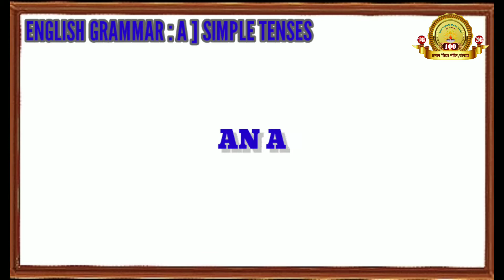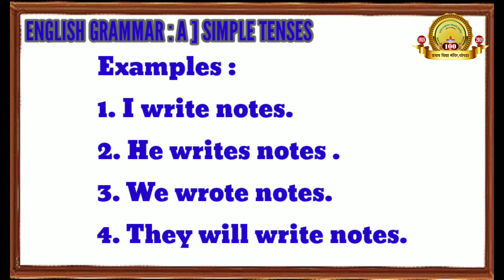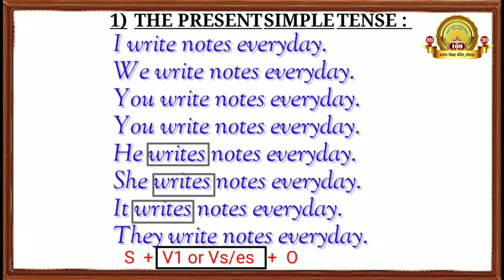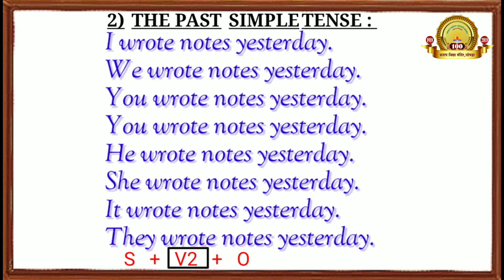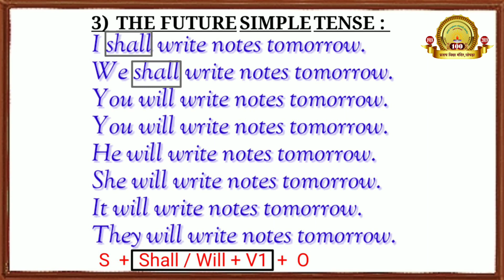ENGLISH GRAMMAR : TENSES : PART SEVEN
SIMPLE TENSES : PRESENT,PAST, FUTURE EXPLANATION IN EASY LANGUAGE